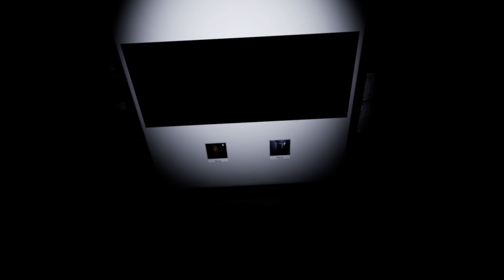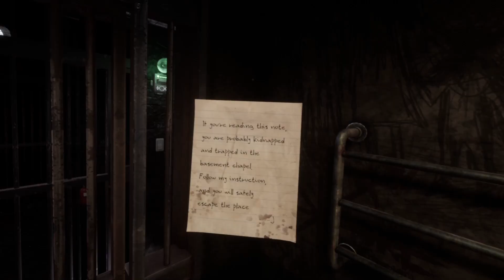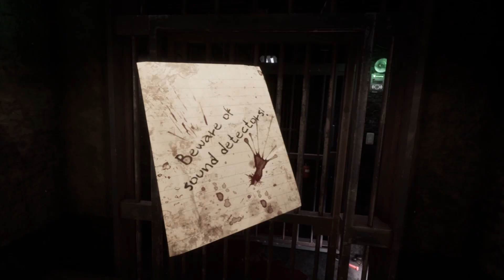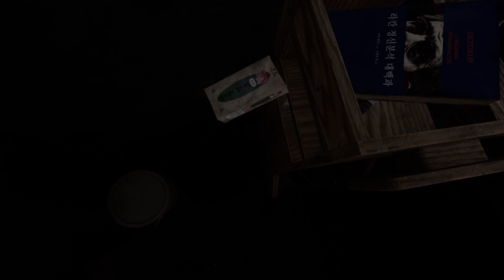It's basically a horror VR escape room game… FORBIDDEN ART! DEMO gameplay!